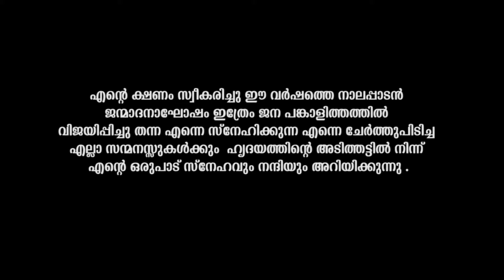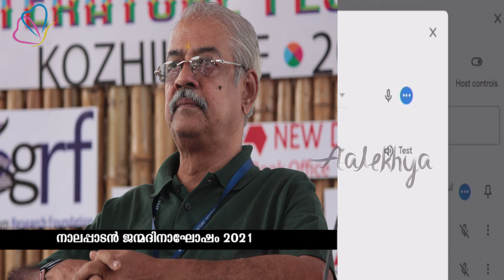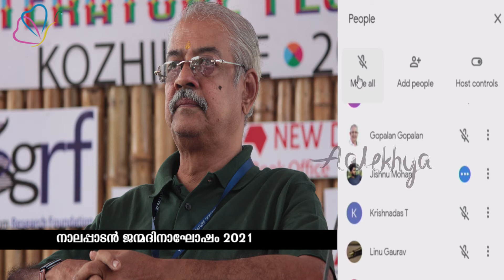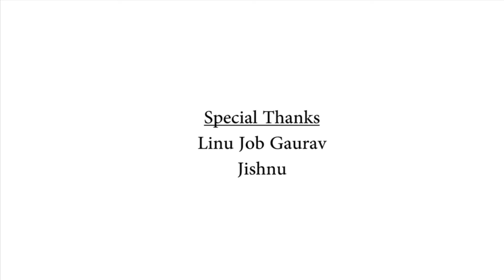Nalapadan Janmadinagosham 2021 - Sree Aasha Menon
നാലപ്പാടൻ ജന്മാദനാഘോഷം - ശ്രീ ആഷാമേനോൻ